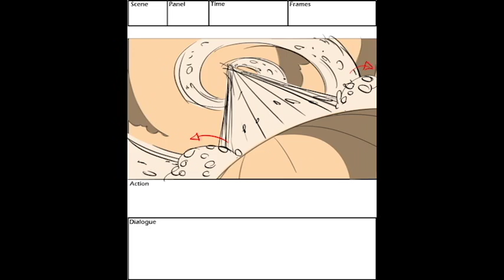TUFF Puppy 2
This is another storyboard I did for the series "TUFF Puppy".